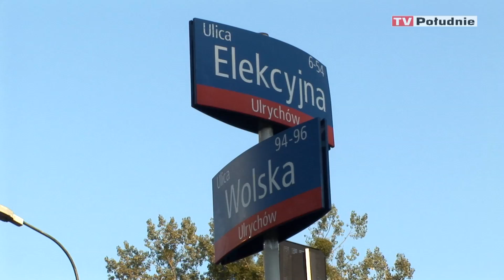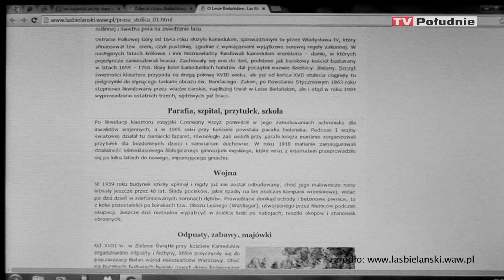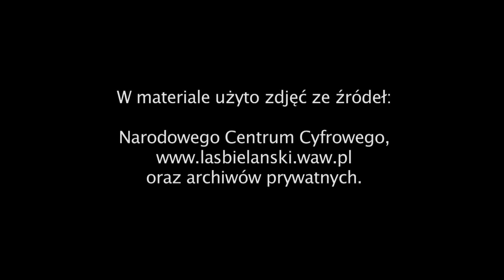Potańcówki na "Dechach"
W latach 50-tych Warszawiacy uwielbiali tańczyć pod gołym niebem. Urząd Dzielnicy Wola, chcąc powrócić do tradycji zabawy na „dechach”, po raz kolejny zorganizował Wolskie Potańcówki. W tym roku Park Szymańskiego stał się miejscem sobotnich spotkań Warszawiaków. Imprezy, które odbywały się do końca września, zainspirowały nas do czegoś jeszcze… Postanowiliśmy sprawdzić jak wyglądały takie zabawy kilkadziesiąt lat temu.
„Dechy” swoją nazwę wzięły od parkietu zbijanego z desek. W latach 50-tych najbardziej znane plenerowe potańcówki odbywały się w lesie Bielańskim. W niedzielę po mszy w pobliskim kościele całe rodziny wybierały się na piknik, tańce i wielką karuzelę. Potańcówki w powojennej Warszawie były bardzo modne, dzięki temu udało się nam dotrzeć do osób, które same w nich uczestniczyły.
Bohaterami reportażu są Państwo Trafalscy, którzy w latach 50-tych poznali się na „deskach”, a także Karolina Garal, której dziadkowie opowiadali historie z ówczesnych zabaw. Wspomnienia, archiwalne fotografie oraz wiedza historyczki Sylwii Skowrońskiej o strojach, muzyce i bikiniarzach przybliżą widzom klimat powojennych „dech”.